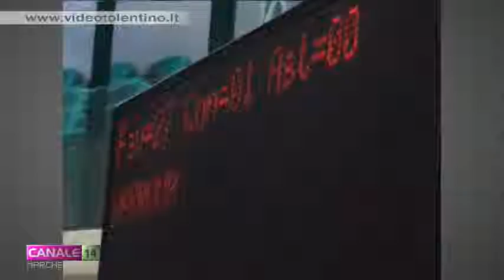Regione Marche, nuova legge elettorale con due novità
Il consiglio regionale delle Marche, nella seduta di martedì 17 febbraio, ha approvato la nuova legge elettorale con cui si andrà al voto per le prossime elezioni amministrative. Due le novità di rilievo rispetto al testo precedente, l'assegnazione dei seggi in base a scaglioni di voti e la riduzione dei consiglieri, che scendono da 42 a 30.